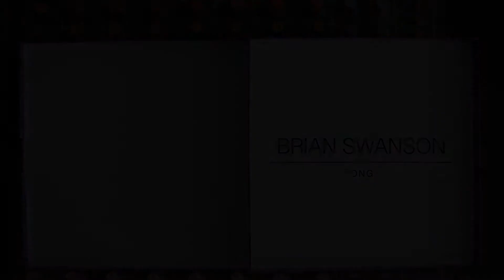Brian Swanson- Rong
A recent graduate from Appalachian State University, Brian Swanson has been playing venues, festivals, and fundraisers in the Appalachian area for several years.  His music was first influenced by experiences of worship, later by the music of Radiohead, Tool, Jeff Buckley, and of course the Beatles.  Time in the mountains has brought a folksy and perhaps gypsy tone to his sound.  Brian's music and lyrical work is integrated with his academic work in cosmology and medical modalities.